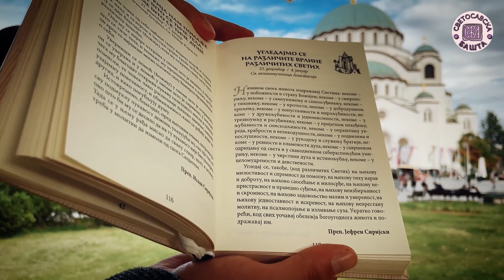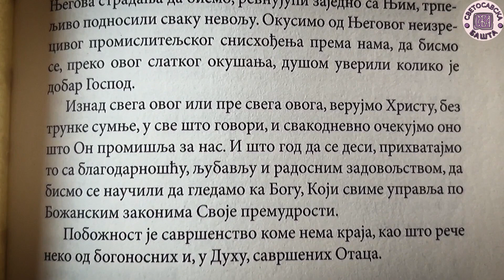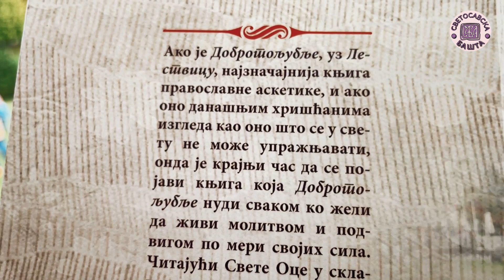Како још боље да схватимо и упознамо Бога? - Добротољубље за сваки дан